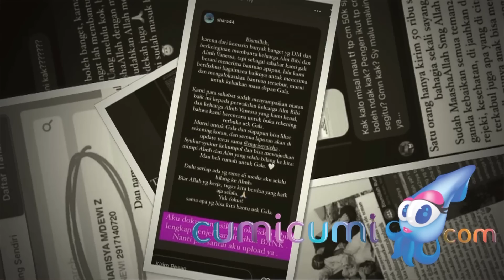Tante Vanessa Angel Keberatan Adanya Donasi Rumah untuk Gala karena Ini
Pencapaian luar biasa dari penggalangah Donasi untuk membelikan rumah bagi Gala sky ternyata tidak sepenuhnya didukung oleh keluarga Vanessa Angel. Setelah Mayang adik Vanessa Angel yang merasa keberatan atad donasi tersebut, kini tante Vanessa Angel juga ikut keberatan bahkan sampai protes dengan adanya penggalangan donasi .